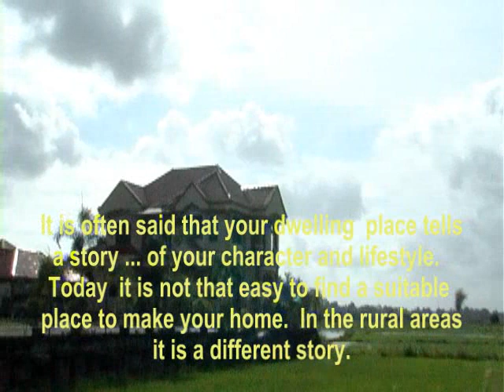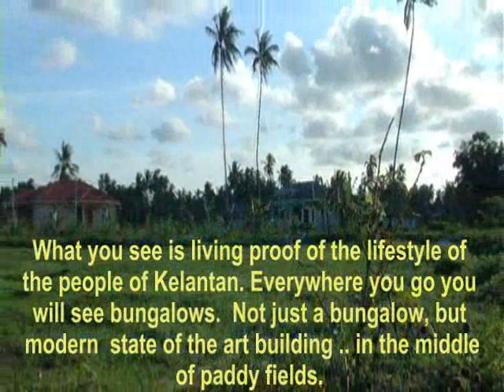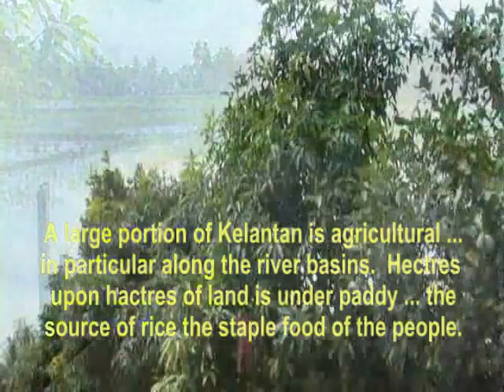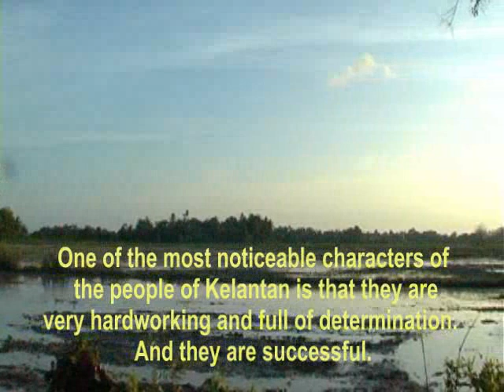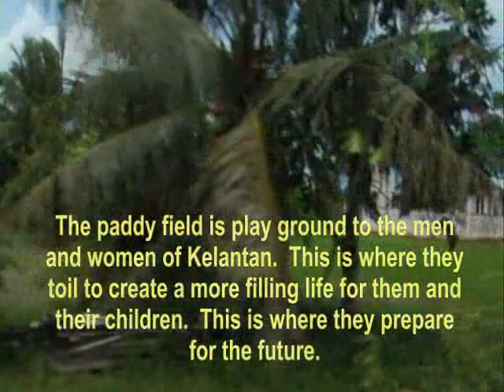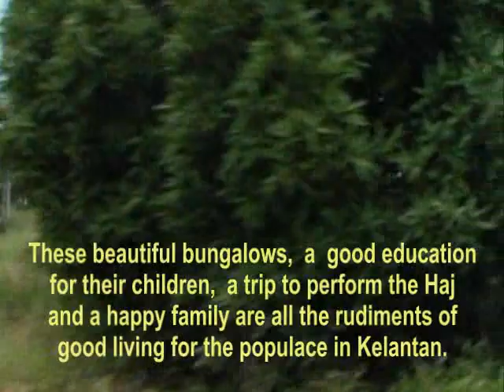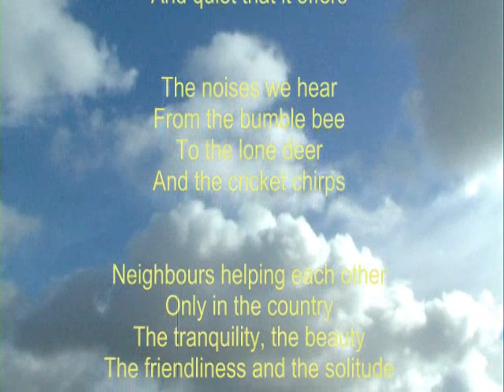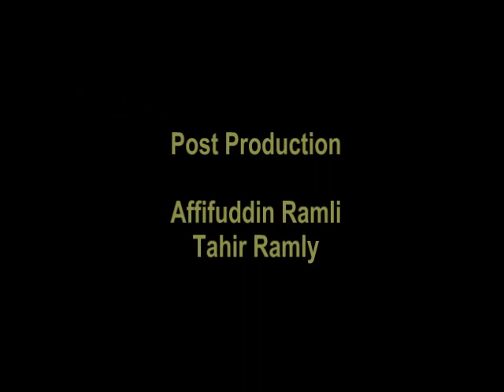PADDY FIELDS AND BUNGALOWS